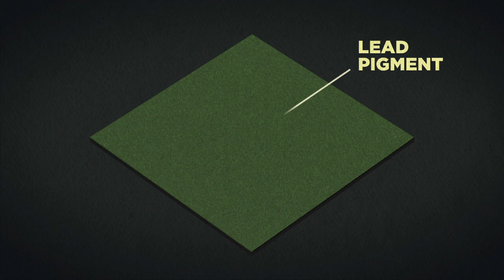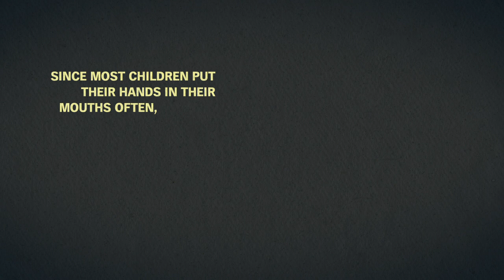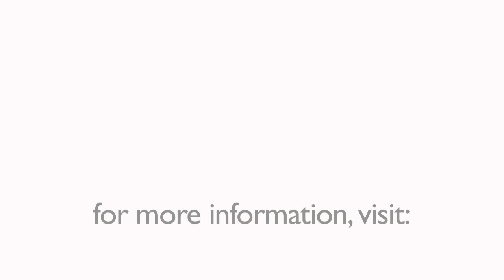Toxic Lead in Artificial Turf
Do you or your kids play on artificial turf? It may contain the toxic heavy metal, lead. Learn how to protect yourself from lead exposure to see if your local turf is safe.